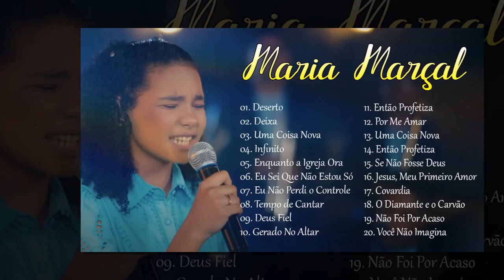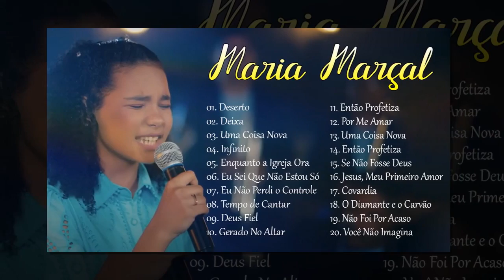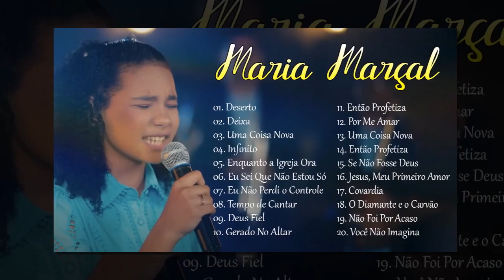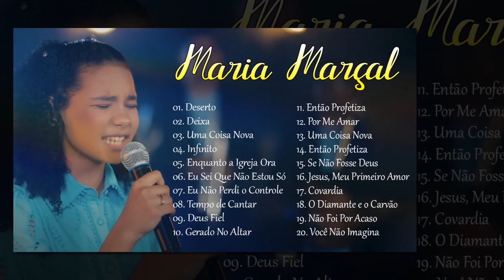Maria Marçal 2023 | deixa, deserto ,... Só AS MELHORES MUSICAS GOSPEL MAIS TOCADAS 2023 gospel.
💕Sejam bem-vindos ao Maria Marçal_Hino Gospel
 - Canal de Músicas Gospel Cristã que leva o evangelho de Cristo através da Música Evangélica Brasileira. ATENÇÃO: ESTE CANAL NÃO VISA OU TEM INTERESSE EM MEIOS LUCRATIVOS. ESTA CONTA TEM APENAS O INTUITO DE LEVAR A PALAVRA DE DEUS ATRAVÉS DA MÚSICAS HINOS GOSPEL